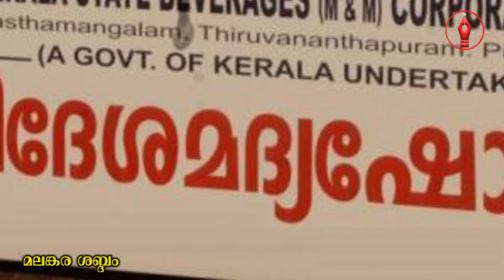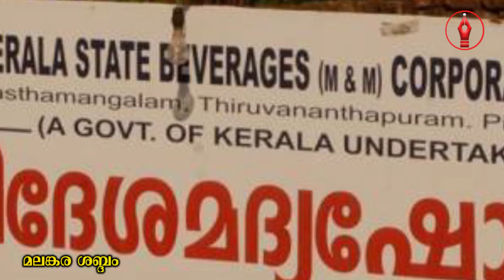കാവലിന്‌ നിരീക്ഷണ കാമറയും ജീവനക്കാരനും മതിയെന്ന് നികുതി സെക്രട്ടറി